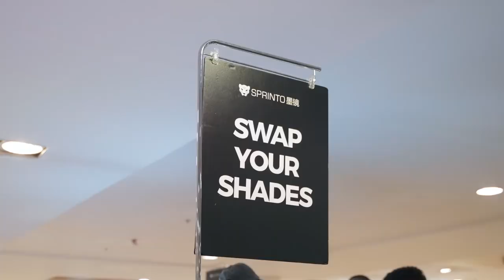Swap Your Shades at Robinsons Manila feat. Kirst Viray, Yuki Sakamoto, Joshua Bulot, & Bryan B.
Thank you Robinsons Manila for your unmatched loyalty to our coalition!